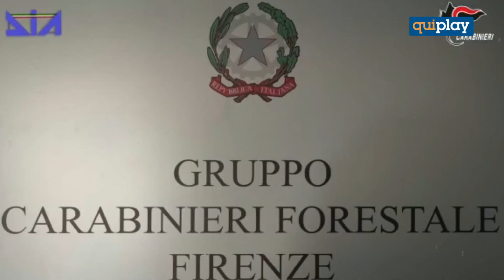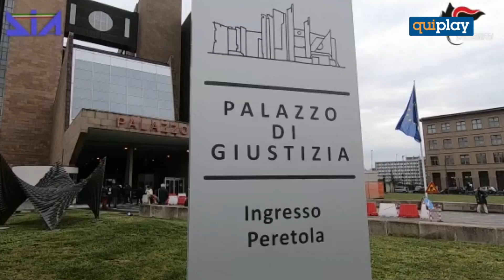Sequestro della Dia da 5 milioni di euro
Beni per oltre 5 milioni di euro sequestrati ad un imprenditore calabrese operante in Toscana nel settore dei rifiuti, già arrestato lo scorso aprile nell’operazione denominata “KEU”, dal nome del rifiuto derivante dall’attività di concia delle pelli che nonostante presentasse particolari criticità ambientali era stato riutilizzato per sottofondi stradali, terreni agricoli e opere pubbliche. Tale attività avrebbe consentito all’imprenditore di accumulare nel corso degli anni un ingente patrimonio di origine delittuosa.
L'uomo è ritenuto vicino a famiglie ’ndranghetiste crotonesi riconducibili alla cosca Grande Aracri di Cutro (Kr).